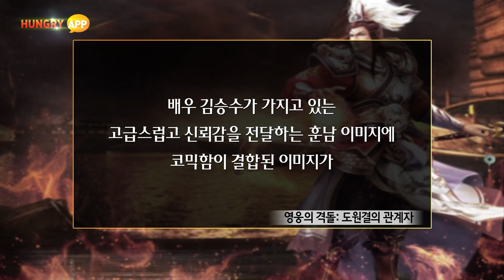한빛소프트, 배우 김승수 '영웅의 격돌 도원결의' 홍보 모델 발탁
한빛소프트의 영웅의 격돌: 도원결의가 구르미 그린 달빛의 훈남 배우
김승수를 홍보 모델로 전격 발탁했다. 다채로운 사극 연기로
삼국지 전략 시뮬레이션 게임의 전체적인 볼륨 상승효과를 기대해본다